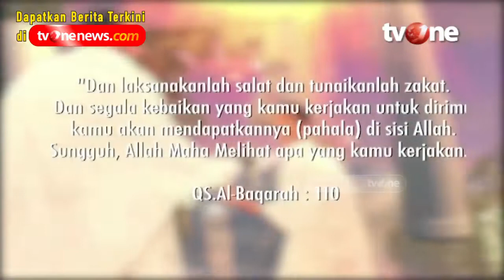Pentingnya Sholat dan Zakat di Dalam Kehidupan | Damai Indonesiaku tvOne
Jakarta, religiOne - Pentingnya Sholat dan Zakat di Dalam Kehidupan | Damai Indonesiaku tvOne

Sholat dan zakat merupakan perintah wajib yang Allah SWT perintahkan kepada umat islam. Bahkan di dalam Al-Qur’an Allah seringkali menyandingkan ibadah Sholat dengan Zakat.

Para ulama sering kali menyebutkan bahwa ibadah sholat dan zakat merupakan momentum diri kita mendekatkan diri kepada Allah SWT. Selain itu, sholat dan zakat juga bisa diartikan sebagai simbol rasa syukur manusia atas nikmat-nikmat yang telah Allah berikan.

Saksikan Damai Indonesiaku dengan tema “Sholat & Zakat Merupakan Gerbang Keberkahan” bersama KH. Sumarno Syafei dan Koko Liem hanya di tvOne